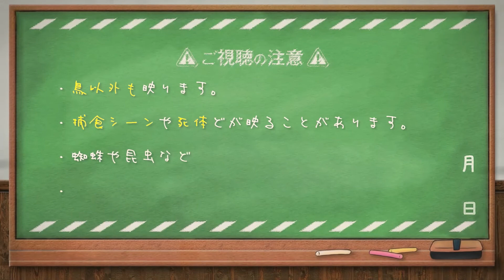1006【コンデジ野鳥撮影】スズメの水浴び、イソシギのあくび、ハクセキレイの捕食、カワウの正面顔。綺麗な緑金のハエ、カワセミなど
鳥のあくびかわいいイソシギ多め。カルガモの水浴び羽パタパタ180ターン。ハクセキレイの鳴き声も綺麗にとれました✨捕食シーンも。カワウの飛翔や正面の変顔も✨スズメの水浴びやモズも撮れました。コガモのエクリプス楽しみ。イエバエとミドリイエバエの喧嘩？も撮れましたが、ハエとか苦手な方スミマセン。ハエが止まってるってことはアレも映ってるってことか・・・

【関連動画】
★0509【カルガモ親子の引っ越し悲劇】迷子の雛がカラスに襲われ・・・志村どうぶつ園のカルガモ親子他、4組の親子

★0527【カルガモ親子の雛襲われる悲劇】危険なブロック地帯。猛禽類ツミにカワセミの巣。野鳥の雛！カワラヒワにエナガなど

※また野生なので捕食シーンや亡骸、悲劇、雛鳥の捕食（雛が食べられる、襲われるシーンなど）の残酷なシーンや、一般にキモい生き物、不快感害虫と呼ばれるものが入ることがあります。苦手な方は閲覧注意。

4月30日のカモの引っ越し動画のカモ達は、2020年6月6日のテレビ番組（天才！志村どうぶつ園）のカルガモ引っ越しで紹介されていた9羽です。偶然ですが毎日撮影している子なので驚き＋嬉しかったです。志村動物園のカモ達のその後が気になる方は0430～0703あたりの動画をチェックしてみるといいかも✨

4K画質や60fps、バイノーラル録音などにも挑戦しています。